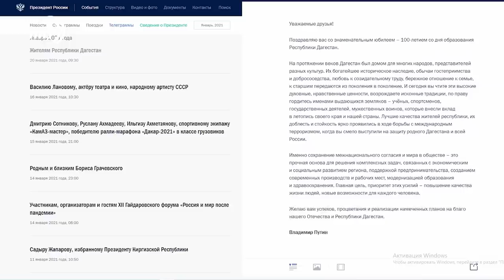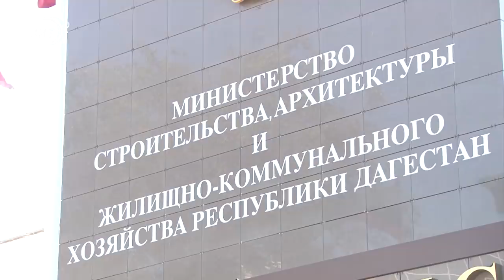Новости Дагестана за 20.01.2021 года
1. 100-летие Дагестана в статусе республики. Регион празднует свой вековой юбилей.
2. Мелиорация канализацией. Почему чиновники допустили попадание грязных стоков в водопровод выясняет следствие.
3. Пистолет внутри фена. Дагестанские таможенники не дали себя перехитрить.